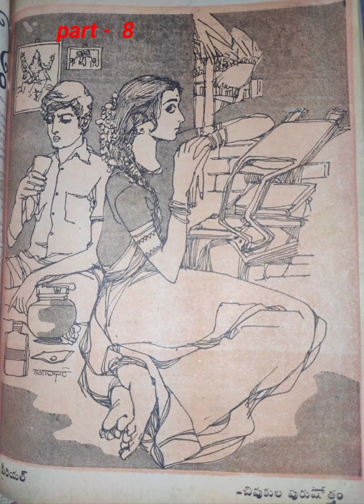Telugu Audio Navala | ఏదిపాపం? పార్ట్ 8 | చివుకుల పురుషోత్తం | Yedhipapam | Chivukula Purushottam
For Telugu Audio Books / Navalalu / Novels
Please click on Following Links